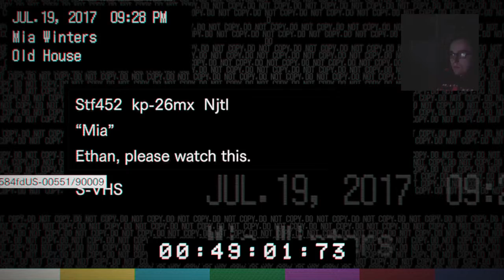Resident Evil 7 Biohazard Part 2 - Pope Plays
Second part to Pope Plays Resident Evil 7 Starts now enjoy.